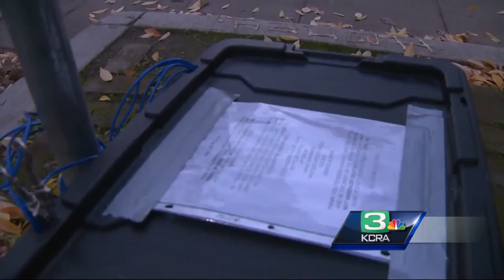Mystery box in midtown Sacramento helps homeless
As the season of giving arrives a midtown Sacramento man has taken upon himself to provide for those in need in a unique way.